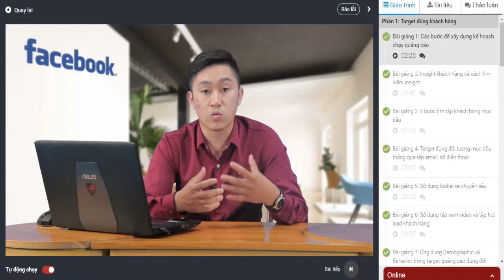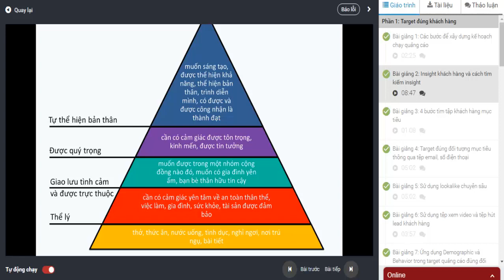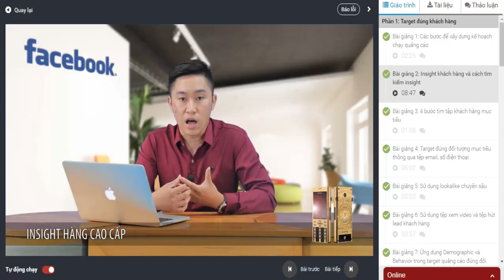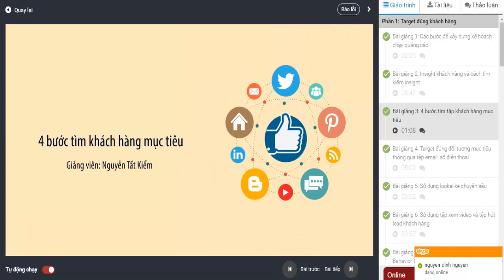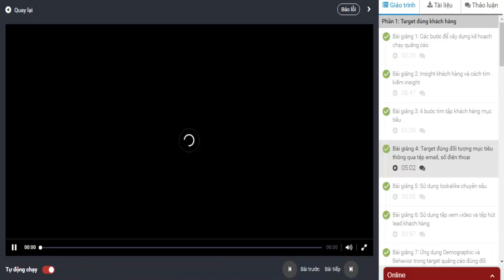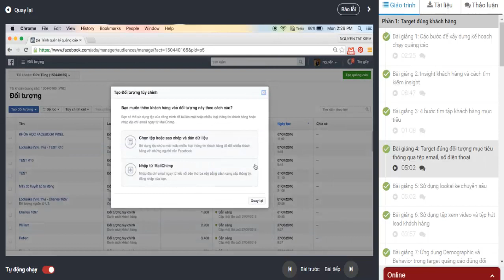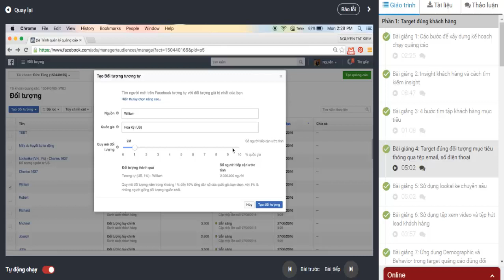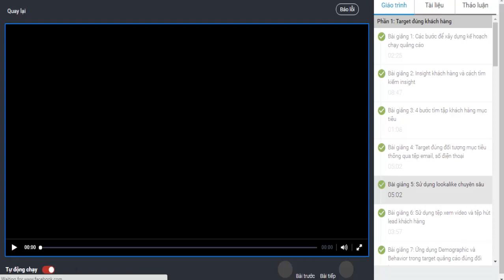bai 1-2-3-4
Quảng cáo facebook bai 1-2-3-4